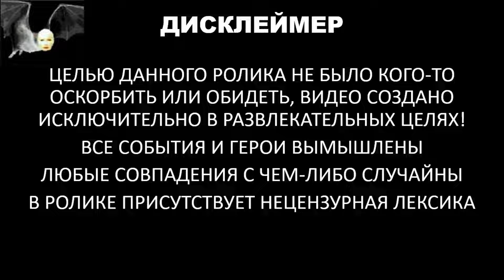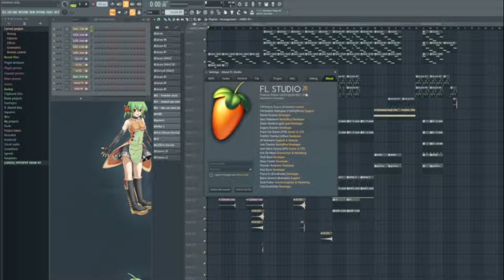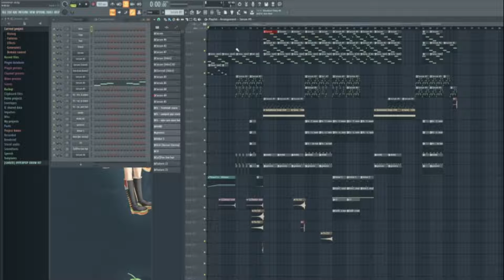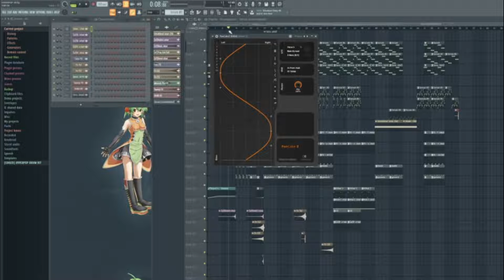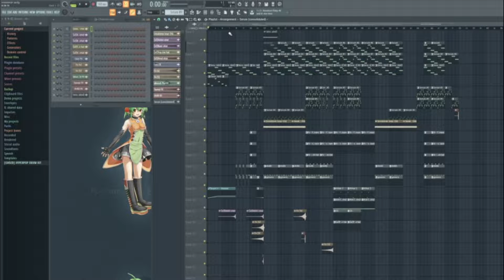КАК УБРАТЬ ТРЕСК , ЛАГИ И ЗАЕДАНИЯ В ЗВУКЕ | FL STUDIO 20 - 21 | ТРЕЩИТ ЗВУК В ФЛ СТУДИО | 2023